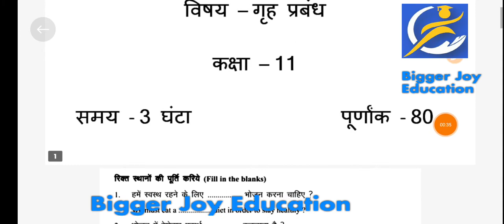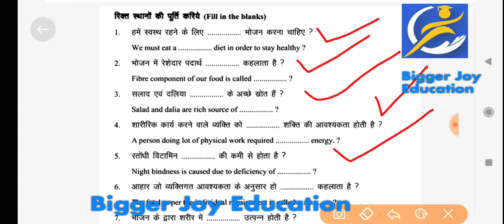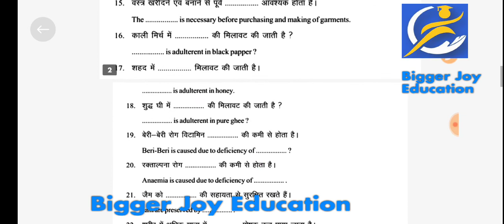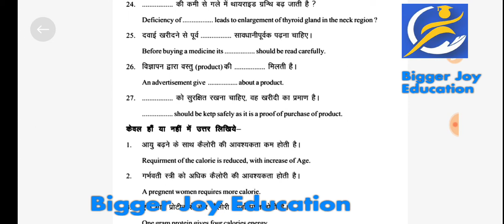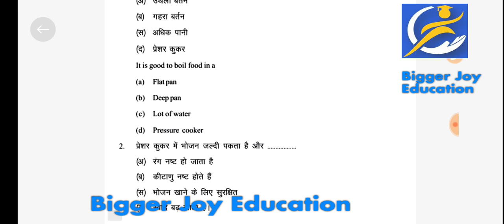कक्षा 11वीं गृह प्रबंध का पेपर अर्धवार्षिक परीक्षा 2021 | class 11 Home management Half Yearly Exam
class 11th Home management Half Yearly Exam | कक्षा 11वीं गृह प्रबंध का पेपर अर्धवार्षिक परीक्षा 2021

 class 11th half yearly exam paper home management

kaksha 11 ardhvaarshik Pariksha paper

कक्षा 11 अदवार्षिक परीक्षा पेपर गृह प्रबंध 11वीं क्लास का गृह प्रबंध का अर्धवार्षिक परीक्षा का पेपर संपूर्ण हल कक्षा 11 अदवार्षिक परीक्षा पेपर HOME MANAGEMENT 11वीं क्लास का अदवार्षिक परीक्षा पेपर गृह प्रबंध

class 11th home management paper half yearly exam

कक्षा 11वीं गृह प्रबंध का पेपर अर्धवार्षिक परीक्षा 2021 class 11th Home management Paper

Half Yearly Exam अर्धवार्षिक पेपर कक्षा 11th Home management paper Dec 2021 rbseboard

rbseboard half yearly paper class 11 Home management

kaksha 11 home management ardhvaarshik paper 2021-22 rbseboard

half yearly paper class 11 Home management

Home management paper 2021 rbsehalf yearly 2021class 11th half yearly exam Home management kaksha barhavi Home management ka paper ardhvaarshik Pariksha

class 11th Home management half yearly exam paper 2022

 kaksha 11 ardhvaarshik Pariksha Home management ka paper

kaksha 11 home management ka paper ardhvaarshik Pariksha

class 11th half yearly exam Home management 2021 22

class 11th Home management half yearly exam paper Home management half yearly exam paper class 11thअर्धवार्षिक परीक्षा 2021 22 कक्षा 11 गृह प्रबंध कक्षा 11 गृह प्रबंध अर्धवार्षिक परीक्षा 2021 22 अर्धवार्षिक परीक्षा कक्षा 11 गृह प्रबंध

कक्षा 11 गृह प्रबंध अर्धवार्षिक परीक्षा

Ardhvarshik pariksha kaksha 11 home management paper

kaksha 11 home management Ardhvarshik pariksha Ardhvarshik pariksha 11th Home management Ardhvarshik pariksha 2021 22 class 11th Home management

Half yearly Exam 2022 11th Home management

class 11th home management ka paper ardhvaarshik

class 11th ardhvaarshik paper 2021 home management

Pseb  board  11th home management term 1

Pseb  board  class 11th home management term 1

Pseb  board class 11th home management paper term 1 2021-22

Pseb  board term 1 2021 class 11 home management

rbse board class 11th home management half yearly paper solution

class 11 home management paper pseb board term 1

11th home management half yearly paper 2021 rbse board

Rbse  board  half yearly exam 2021

half yearly  paper  2021-22 rbse  board

rbse board class 11th home management half yearly paper 2021

rbse board  half yearly  paper  11th home management

rbse board 11th half yearly paper 2021

rbse board class 11th home management  half yearly  exam 2021

class 11th home management half yearly paper solution 2021 rbse board all district

rbse  board class 11th home management  half yearly 2021 paper solution jaipur

rbse board  11th home management paper half yearly exam jaipur

rbse board  11th home management paper ajmer

Pseb board  class 11th home management paper term 1

class 11 home management term 1 paper  solution  2021 rbse board

Half yearly  exam kota class 11th  home management  rbse board

rbse board  half yearly  exam 2021 pali

rbse board  class 11th home management half yearly paper  2021 kota

Pseb board  term 1  paper class 11th  home management

class 11th home management term 1 exam 2021 pseb board

rbse board  class 11th home management half yearly exam 2021 udaipur

class  11th home management half yearly paper solution 2021 alwar

rbse board  class 11th home management  half yearly 2021 paper  solution jodhpur

bihar  board  half yearly  exam 2021

bihar  board  class 11th home management  half  yearly  paper  2021

bihar  board  half yearly  paper  11th home management

bihar  board  11th half yearly paper 2021

bihar  board  class 11th home management  half yearly  exam 2021

class  11th home management half yearly paper solution 2021

bihar board  class 11th home management  half yearly 2021 paper  solution

rbsehalfyearlyexamclass11home management

psebterm1class11home management